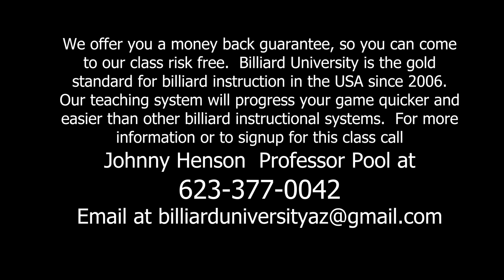Are you a player wanting to improve your game QUICK? Sign up for the December billiard seminar!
Arizona's Top Billiard School. is a link to my youtube informational video on Level 1.  This 2 day class will be taught in BullShooters near Phoenix Arizona.  Johnny Henson Professor Pool is an active top level PBIA instructor, teaching since 2006.  My studio is located in Goodyear, AZ where I give private lessons. I also teach players throughout the USA and the world via ZOOM.